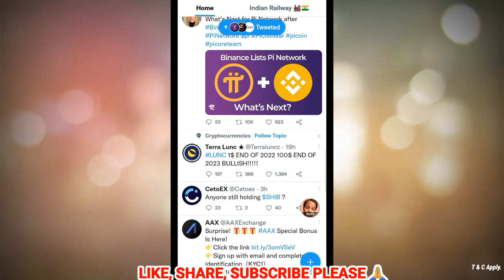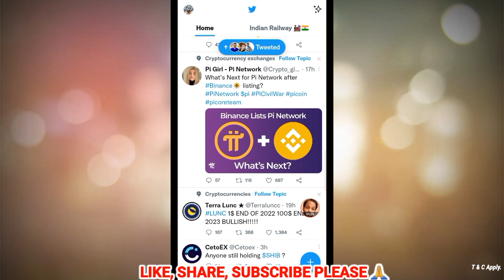😃 अब मजा आएगा। | Binance lists Pi Network | @problemcare Pi_Network | pi_network on binance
I am sending you 1π! Pi is a new digital currency developed by Stanford PhDs, with over 33 million members worldwide. and use my username (problemcare) as your invitation code.

अब मजा आएगा। Binance lists Pi Network.
problem care,
problemcare,
pinetwork,
pi_network
binance,
pi coin listing on binance,
pi network listing on binance